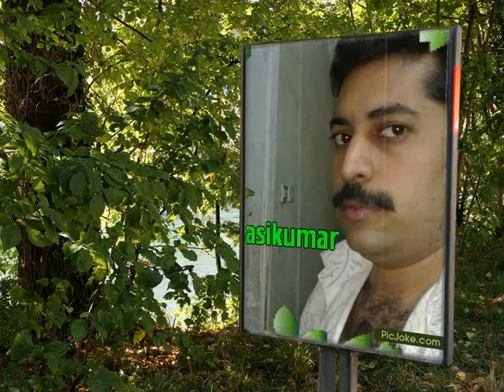manamelkudi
சசிகுமார் கிருஷ்ணாஜிப்பட்டினம்